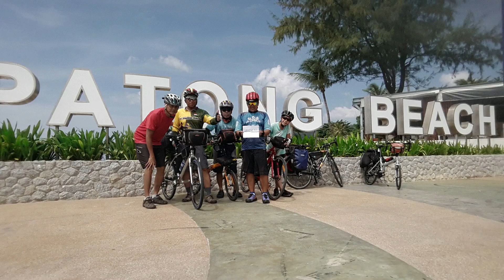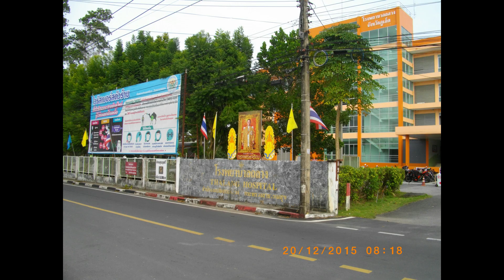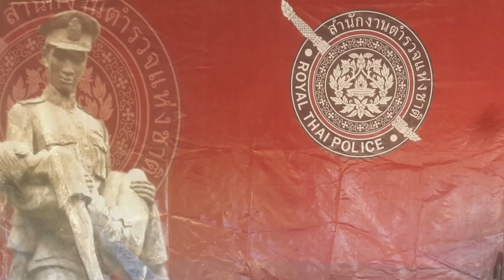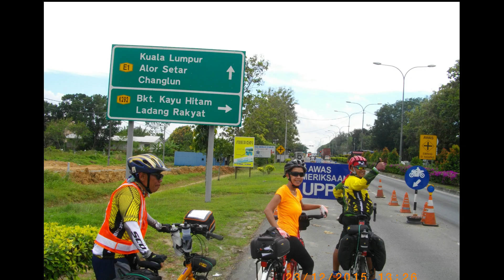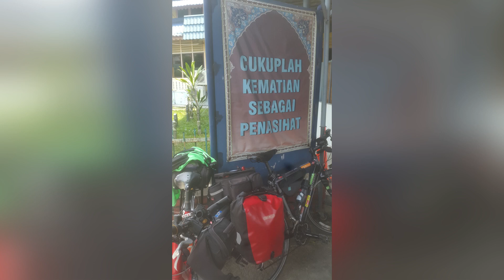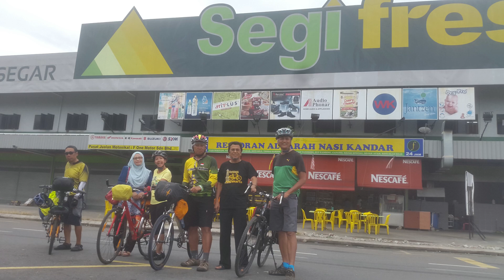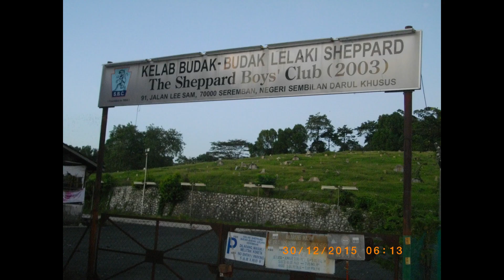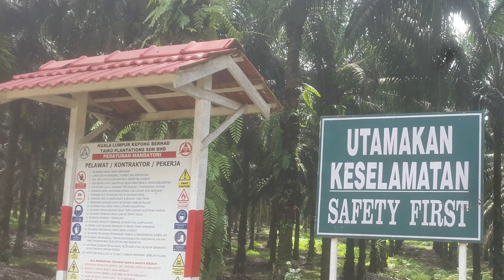Cycling Phuket to Batam Dec 2015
Touring with Banyumas Cycling Club, start from Phuket Thailand to Johor Baru Malaysia , Singapore and finish at Batam Indonesia